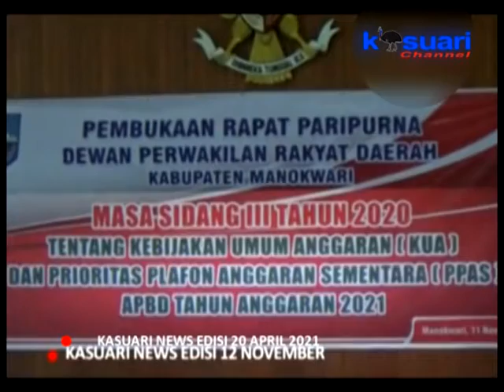03 - KASUARI NEWS - KETERLAMBATAN PENYERAHAN DPA, HERMUS OPTIMIS SERAPAN ANGGARAN CAPAI 80 PERSEN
03 - KASUARI NEWS - KETERLAMBATAN PENYERAHAN DPA, HERMUS OPTIMIS SERAPAN ANGGARAN CAPAI 80 PERSEN